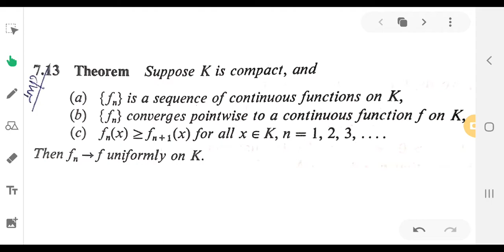theorem 7.13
its for 1st sem MSc Mathematics (real analysis)